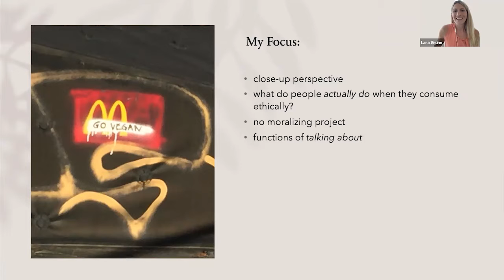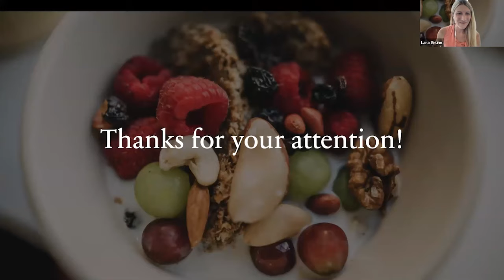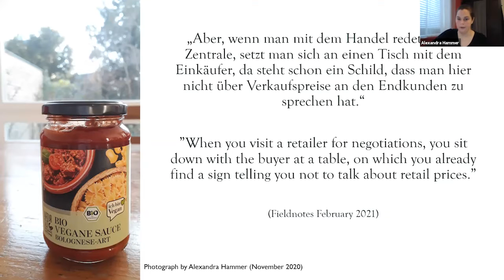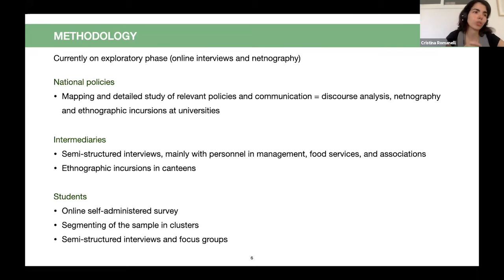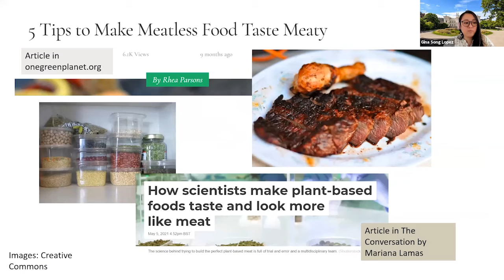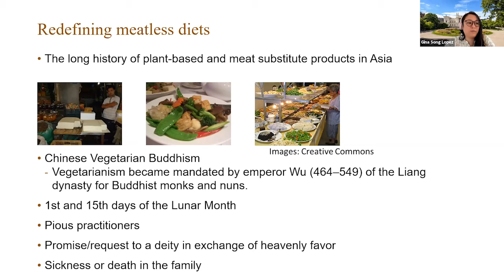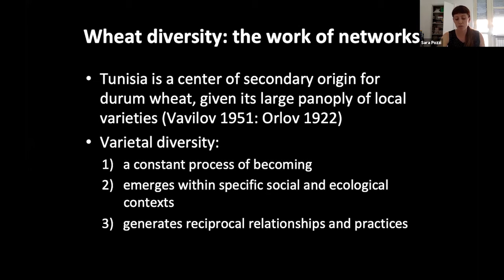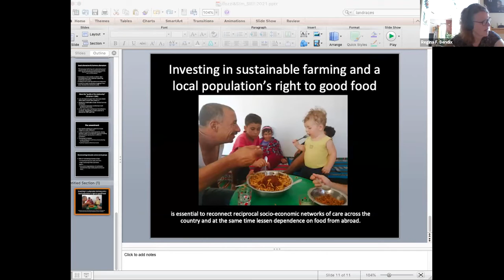SIEF2021: Food02 - Arguing with and about food from the table to policy